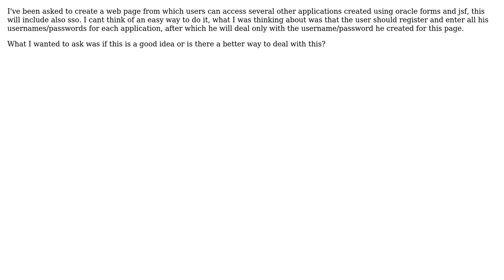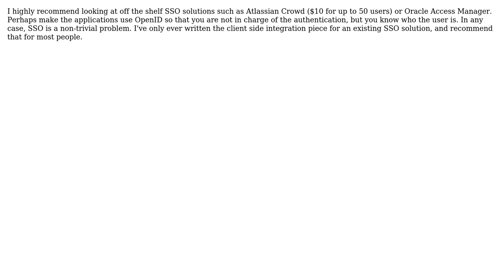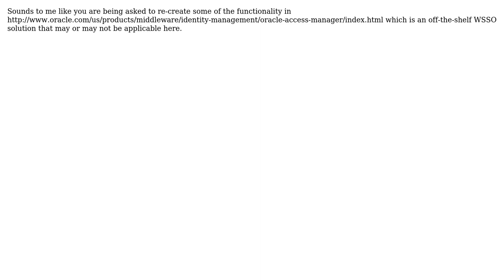Software Engineering: A single access point for several applications (3 Solutions!!)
Software Engineering: A single access point for several applications

With thanks & praise to God, and with thanks to the many people who have made this project possible! | Content (except music & images) licensed under CC BY-SA | Music | Images & others | With thanks to user OKAN user Nicole user JB King user Berin Loritsch and the Stack Exchange Network Trademarks are property of their respective owners. You are responsible for your own actions.